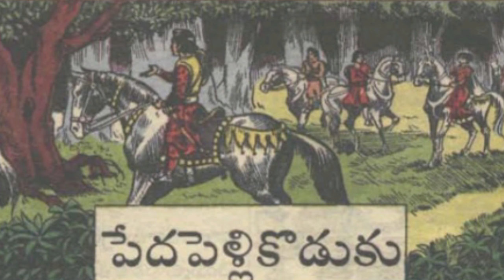Chandamama kathalu audiobook Telugu story world weekly magazine novels vy thoughts latest vichitram